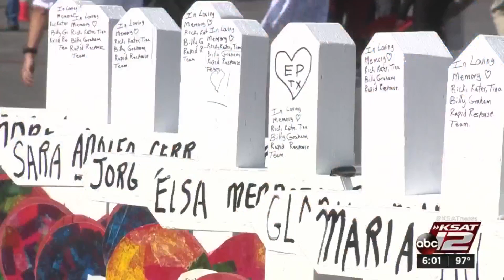El Paso mourning lives of 22 people killed in mass shooting